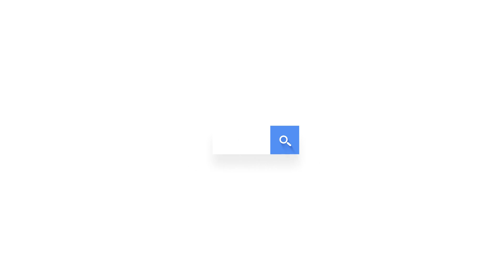ပရီးမီးယားလိဂ်ပွဲစဉ် (၁၁) ပွဲကြိုသုံးသပ်ချက်များ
Popolay ပရိသတ်ကြီးအားလုံး မင်္ဂလာပါ ဒီတစ်ပါတ် ပိုပိုလေးရဲ့ “Sport Time” အစီစဉ်ကနေ ပရီးမီးယားလိဂ်ရဲ့ ပွဲစဉ် (၁၁) ပွဲကြိုသုံးသပ်ချက်များကို တင်ဆက်ပေးလိုက်ရပါတယ်..
ပရိတ်သတ်တွေလည်း မိမိတို့ရဲ့ခန့်မှန်းချက်များကို အောက်က Comment မှာရေးသွားလို့ရပါတယ်နော်